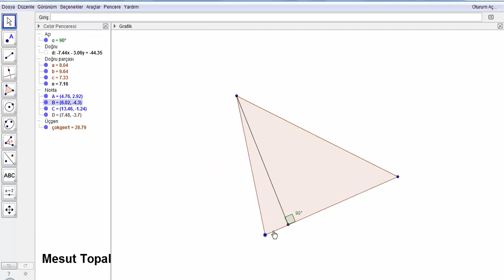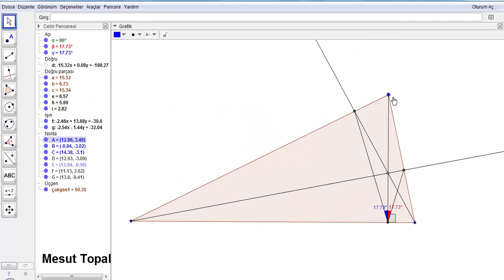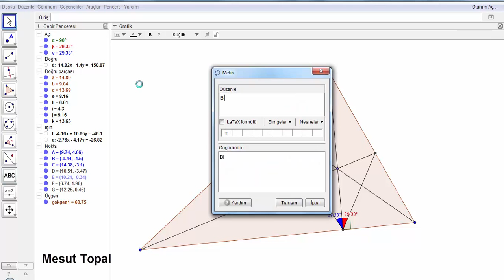Blanchet Teoremi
7 Nokta Çemberi - Brocard Çemberi,
8 Nokta Çemberi,
9 Nokta Çemberi - Feuerbach Çemberi,
Adams Çemberi,
Alasia Teoremi,
Altı Çember Teoremi,
Altimedial Üçgen,
Antimedial Üçgen,
Antiparalel Doğrular,
Apollonius (Apollonian) Çemberleri,
Arbelos,
Arşimet'in İkiz Çemberleri,
Aubert Doğrusu,
Bagonia Teoremi,
Bankoff Çemberi,
Bernstein Teoremi,
Bevan Noktası,
Bicentric Çokgenler,
Bickart Noktaları,
Bobiller Teoremi,
Boutin Teoremi,
Brahmagupta Alan Formülü,
Braikenridge–Maclaurin Teoremi,
Brianchon Noktası,
Brianchon Teoremi,
Brocard Doğrusu,
Brocard Noktaları,
Brocard Üçgenleri,
Carnot Teoremi,
Casey Teoremi,
Cevian Noktası,
Cevian Üçgeni,
Circummedial Üçgen,
Clawson Noktası,
Clifford Teoremi,
Conway Çemberi,
Cosnita Noktası,
Cosnita Üçgeni,
Cyclocevian Noktaları,
Desargues Teoremi,
Droz Farny nin Birinci ve İkinci Çemberleri,
Eppstein Merkezleri,
Euler Doğrusu,
Evans Koniği,
Evans Noktası,
Exeter Noktası,
Feuerbach Hiperbolü,
Feuerbach Teoremi,
Fletcher Noktası,
Fuhrmann Çemberi,
Fuhrmann Üçgeni,
Gallatly Çemberi,
Gauss Doğrusu,
Genelleştirilmiş Pisagor Teoremi,
Gergonne Doğrusu,
Gergonne Noktası,
Gob Noktası,
Gossard Noktası,
Gossard Üçgeni,
Göz Teoremleri,
Gray Noktası,
Grebe Teoremi,
Griffith Noktaları,
Hagge Çemberi,
Harcourt Teoremi,
Haruki Teoremi,
Heron Alan Formülü,
Hexyl Çemberi,
Hippocrates Hilalleri,
Hjelmslev Teoremi,
İncentic, Ortik ve Medial Üçgenler,
İntangential Üçgen,
İsodynamic Noktalar,
İsologic Noktalar,
İsotomic Noktalar,
İzogonel ve İzotomic Eşlenik Noktalar,
Jerabek Hiperbolü,
Jerabek Noktası,
Johnson Çemberi,
Johnson Koniği,
Johnson Teoremi,
Johnson Üçgeni,
Karia Noktası,
Kelebek Teoremi (Butterfly Theorem),
Kenmotu Kareleri,
Kenmotu Noktaları,
Kiepert Hiperbolü,
Kiepert Parabolü,
Kosnita Noktası,
Kuvvet Ekseni,
Lemoine Çemberleri,
Lemoine Doğrusu,
Lemoine Noktası,
Lester Çemberi,
Longchamp Elipsi,
Longchamp Noktası,
Longuet-Higgins Çemberi,
Longuet-Higgins Noktası,
Lucas Çemberi,
Malfatti Çemberleri ve 200 yıldır çözülememiş problemi,
Mandart Çemberi,
Marion Teoremi,
Mathot Noktası,
McCay Çemberleri,
Medial Üçgen,
Menelaus Teoremi,
Michell Noktası,
Michell Teoremi,
Mid-Arc Noktaları,
Miguel in Beş Çember Teoremi,
Mittenpunkt Noktası,
Monge Teoremi,
Morley Üçgeni,
Moses Çemberi,
Musselman Teoremi,
Nagel Noktası,
Napoleon Noktaları,
Napoleon Teoremi,
Neuberg - Mineur Çemberi,
Neuberg Çemberleri,
Neuberg Üçgeni,
Newton Doğrusu,
Nobbs Noktaları,
Ortopol Noktası,
Pappus Teoremi,
Pappus Zinciri,
Parry Çemberi,
Parry Noktası,
Pascal Teoremi,
Pitot Teoremi,
Pivot Teoremi,
Prasolov Noktası,
Ptolemy (Batlamyus) Teoremi,
Purser Teoremi,
Rabinowitz Noktası,
Reim Teoremi,
Salmon Teoremi,
Schiffler Noktası,
Schomilch Teoremi,
Schooten Teoremi,
Schröder Teoremi,
Seva Teoremi,
Simedyan,
Simson Doğrusu,
Soddy Doğrusu,
Soddy Teoremi,
Spieker Çemberi,
Spieker Noktası,
Stammler Hiperbolü
Steiner in İç ve Dış Elipsleri,
Steiner Noktaları,
Steiner Teoremi,
Stewart Teoremi,
Tarri Noktaları,
Taylor Çemberi,
Teğet Üçgeni,
Thebault Çemberleri,
Thebault Koniği,
Thebault Teoremleri,
Thomsen Altıgeni ve Sonuçları,
Tixier Noktası,
Toricelli Noktası,
Toricelli Teoremi,
Toshio Seimiya Teoremi,
Trilinear Polar,
Trilinear Pole,
Tucker Çemberi,
Varignon Teoremi,
Vecten Noktaları,
Viviani Teoremi,
Wallace Hiperbolü,
Weill Noktası,
Wernau Noktaları,
Yff Çemberleri,
Yff Noktası,
Yiu Çemberleri,
Zaslavsky Teoremi,